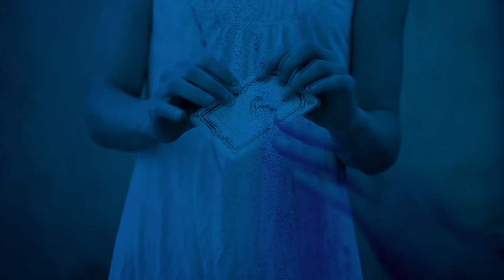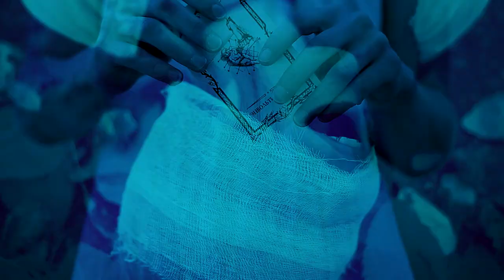Violence and Force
Video for SNTS Records.
Starring Nastya Nordlund